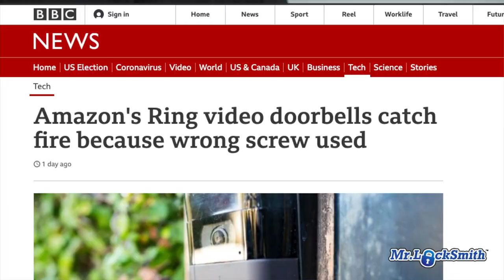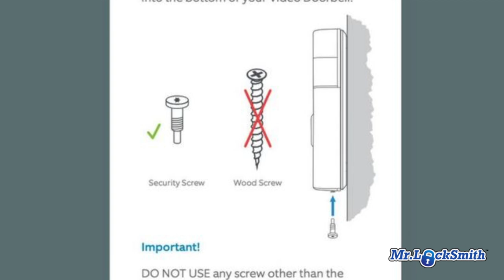Amazon's Ring video doorbells catch fire! Can't Fix Stupid | Mr Locksmith Video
Ring Video Doorbell, there's Ring and Nest are the two major video doorbell products. Ring Video Doorbell has sold approximately 8,700 units in Canada.

Ring recalls 350,000 smart doorbells after some of them caught fire.

The potential fire hazard impacts around 350,000 2nd generation Ring doorbells sold in the United States and roughly 8,700 more sold in Canada, according to a notice posted by the US Consumer Product Safety Commission (CPSC) on Tuesday. The $100 doorbells were sold on Ring's website and on Amazon (AMZN) between June 2020 and October 2020, according to the CPSC.
"The video doorbell's battery can overheat when the incorrect screws are used for installation, posing fire and burn hazards," the notice said.

When you install the 2nd Generation Ring Doorbell with the wired system or the unwired, there are two areas they can make a mistake on. What's happening is there, people are taking the woodscrew and there's when they put this on the door, instead of, this is how you slow people down from stealing it. You put in the little screws on the bottom. So there are two little machine screws, go on the bottom. If you put in the two screws, it slows them down. They have to have a Torx, a small Torx. There are two little Torx screws that go in the bottom. Now what's happening is people are either losing these because when you try, you're trying to install this upside down and backward, you know, upside down on your door and you're gonna lose these little screws. Yeah, it's just a fact of life. You gotta drop them. People are dropping them, losing them. And whether they're doing is taking the longer screw putting it into the bottom. And they're tightening that screw all the way into the battery pack. So it's not really Ring's fault. So that's why it's, there's a warning out to the public from Ring on this problem. And this is basically, is just basically people who don't know the difference between a machine screw and a wood screw and people being stupid and forcing this thing. You really got to crank this to go in there and destroy that lock or destroy the battery pack. It's a good product. I like their products, they're good. It's not a, it's not a Ring problem. I hope you enjoyed watching this video. Subscribe to my channel, also visit my website and you can see what online locksmith training I have for beginners, intermediate and advanced, as well as my covert methods of entry and my non-destructive methods of entry.

So again, this is not really Ring's problem. What is happening, and I'll pull this apart here, is people are, it has a little battery pack and you can chargeable batteries or replace them or whatever. But there's a machine screw that covers the battery pack. Well, what people who have been purchasing this have been doing, instead of the machine screw, they're taking the longer wood screw screwing it into the housing, and it goes into the batteries and that's what's causing the short or the heating and is causing the fires. They have not done a product recall (update Ring has just announced a recall), and I can understand. You can't fix stupid. The people are going to you know if you have a machine screw and they throw a wood screw in there is that really their fault that customers are stupid. However, we call it regression towards the mean somebody you've got to design stuff so stupid people can't hurt themselves. So I grabbed this Ring video doorbell that is has a battery pack. And this is generation two which they say is the problem.

Mr. Locksmith™

How to Make Keys for Thule & Yakima Ski Rack and Bicycle Racks

ONLINE AUTOMOTIVE LOCKSMITH COURSE "How to make keys to cars and trucks"

Fan mail/products to be reviewed can be sent to:
Mr. Locksmith
1685 H Street
Blaine, Washington
98230